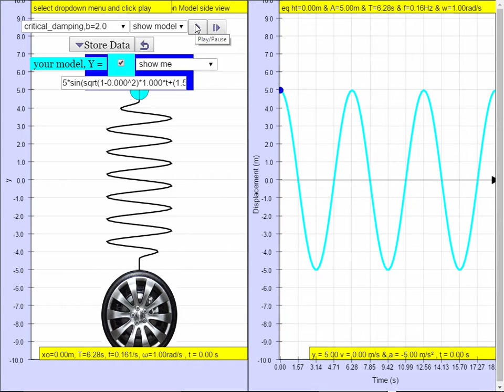Critical damping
10.6.4.1 Car suspension HTML5 Applet Simulation Model